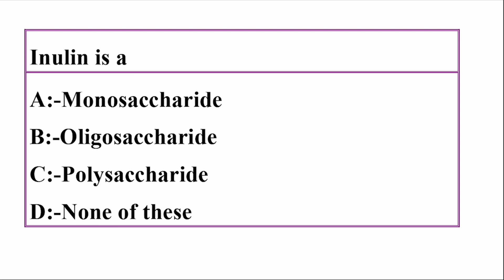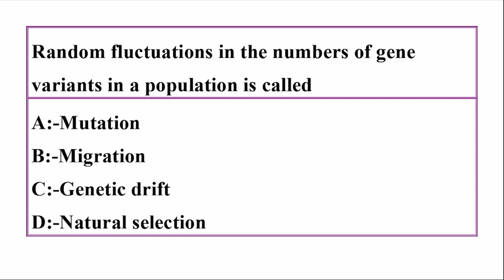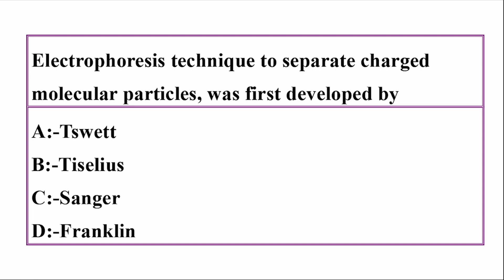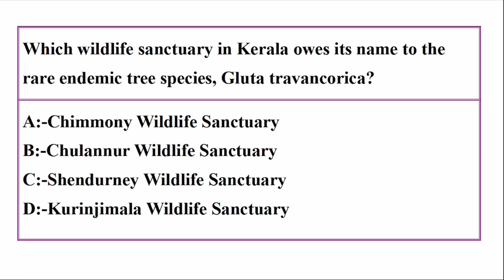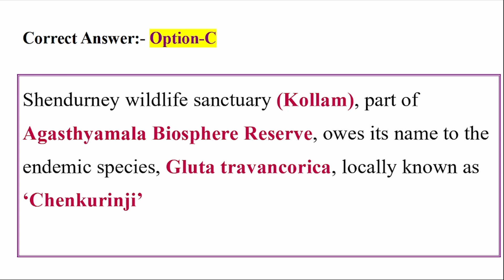Junior Scientific Assistant Exam | Mock Test Part 3 | Exam Selective Study | Kerala PSC